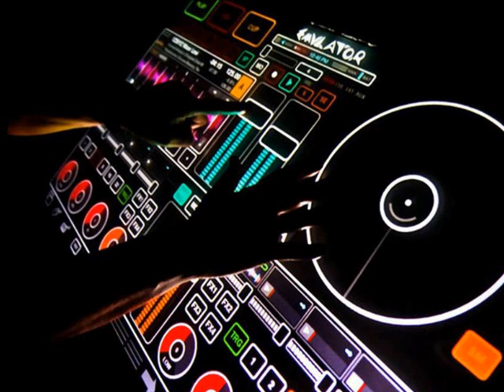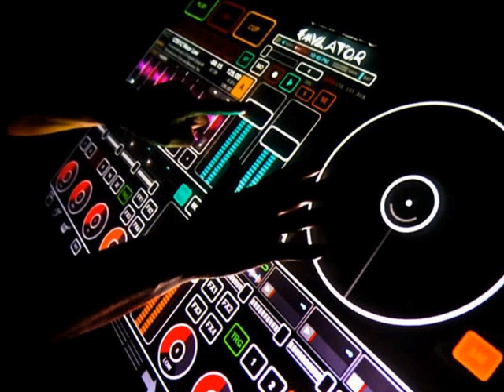AS MAIS TOCADAS DOS ANOS 90 VOL 7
galera vem com a gente se inscrevam no nosso novo canal e so seguir o